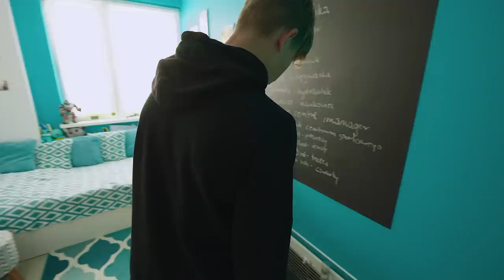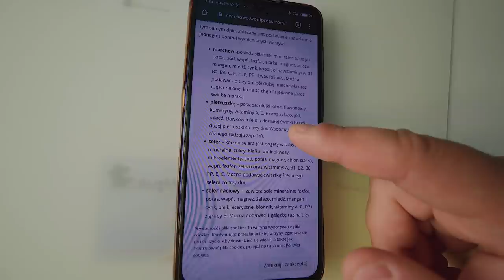ZMUSZAM DO JEDZENIA SUSHI / VLOG #1285